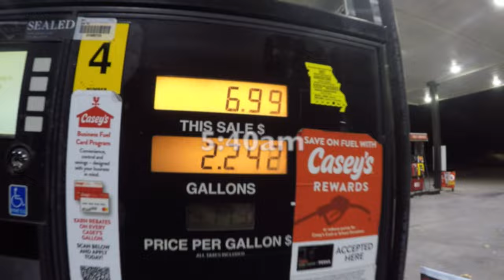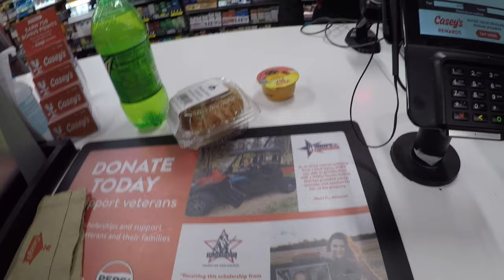Day 2 of the Average Joe Solo Championship on Truman lake Vlog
Ride along with me on Day 2 of the Average Joe Solo championship...I'm leading with 15.97 from Day 1..If you haven't seen it go watch it..Overnight the strong cold front is felt ...Hard frost and fog are what we are greeted with. No changing..same program ...I couldn't not go anyway but I know Darin is gonna catch them so here we go..I'm sorry we has a 256k card fail and we have no forward facing camera..Bummer I think...it gives the video a different feel..Enjoy Music license from Artlist